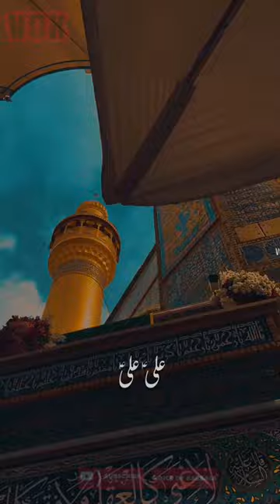Janum Ali Ali|Nadeem Sarwar|Voice of Karbala